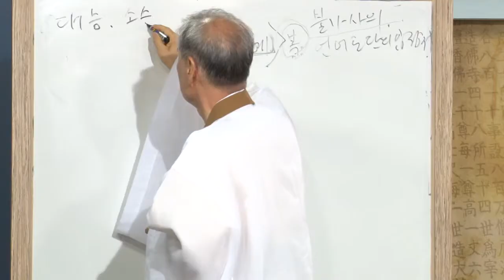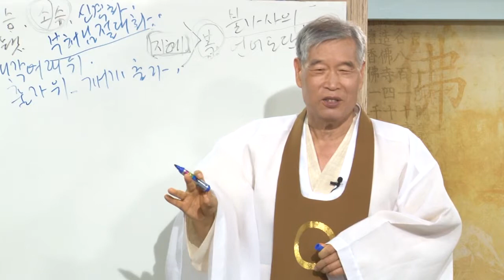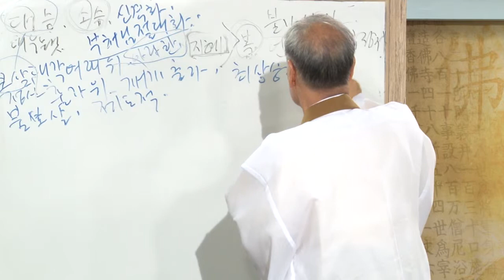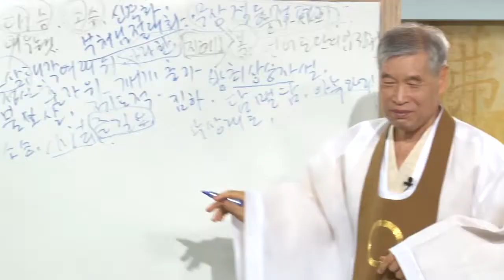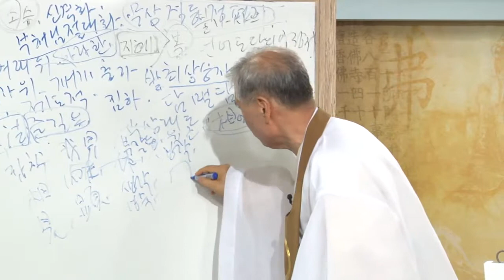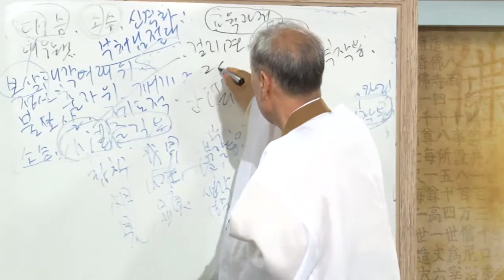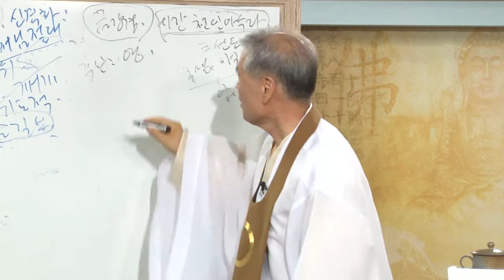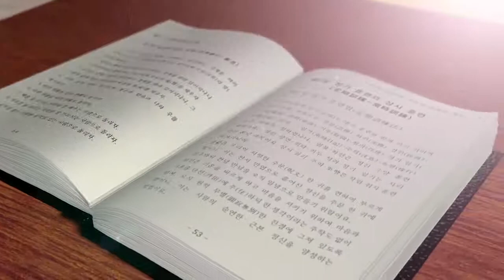원불교경전강의_28회_금강경15장-2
교산 이성택 교무의 경전강의 중 '금강경'의 28번째 강의로
'금강경15장-2'에 대하여 강의하셨습니다.